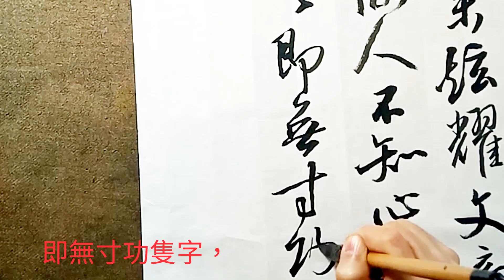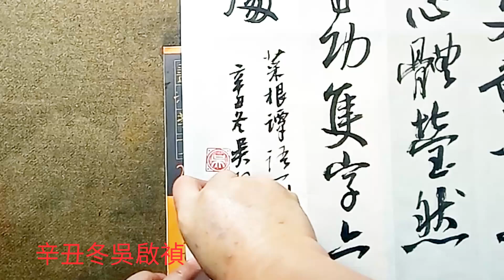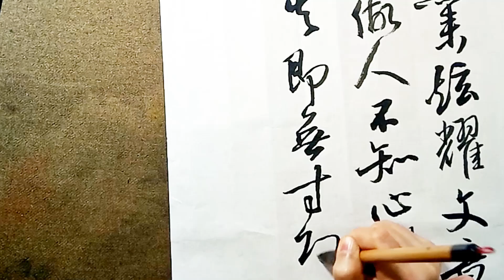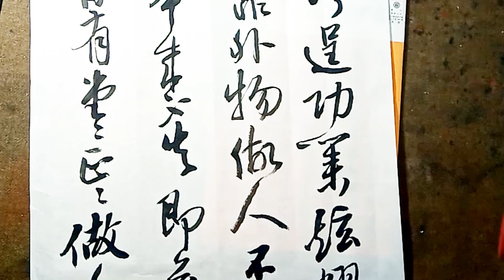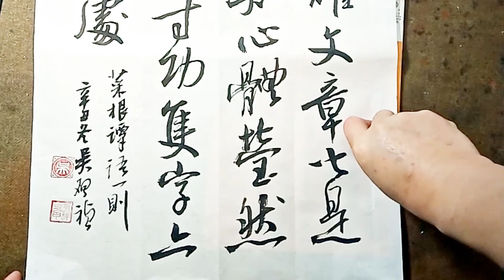菜根譚語誇逞功業，炫耀文章，皆是靠外物做人。不知心體瑩然，本來不失，即無寸功隻字，亦自有堂堂正正做人處。吳啟禎書法教室教學